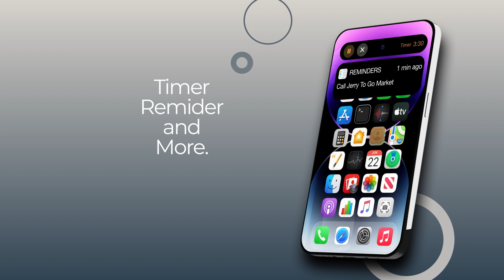Dynamic Island iOS 16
Change your android smartphone notification style to look like iOS 16 with Dynamic Island.